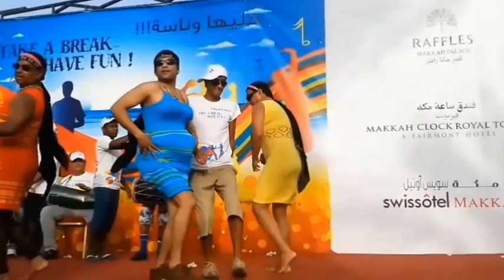BOMBAY MERI HAI